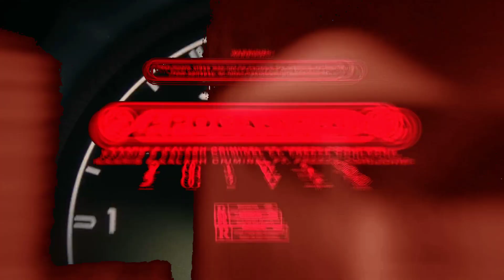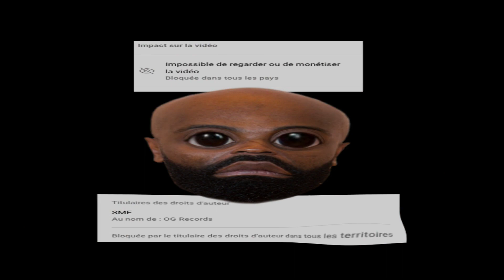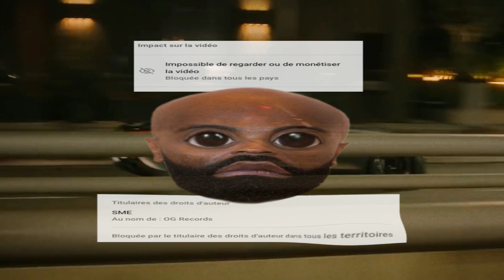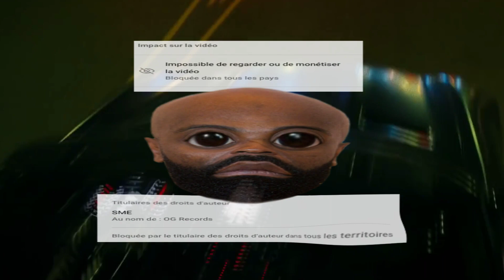KAARIS - APOCALYPSE LIGHTS (feat The Weeknd, Kalash Criminel & Freeze Corleone 667)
K double rotor et ses copains sur le désormais culte Blinding Lights de The Weeknd pour votre plus grand plaisir.